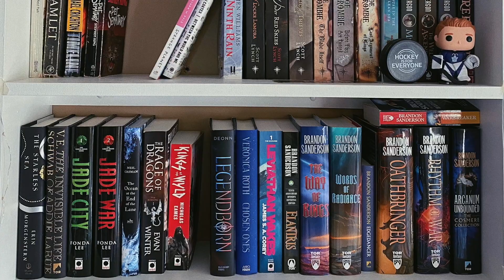⚡️Lord of Chaos *SPOILER CHAT* (Wheel of Time #6)⚡️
Let me know your thoughts about Lord of Chaos, book #6 in the Wheel of Time, down in the comments! Please no spoilers past the end of this book, as it's my first time reading the series 😊